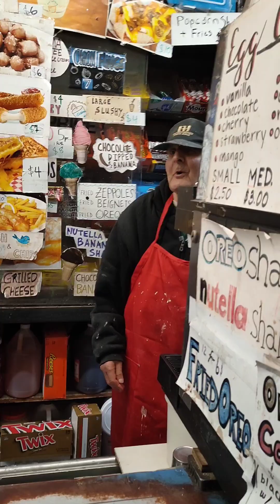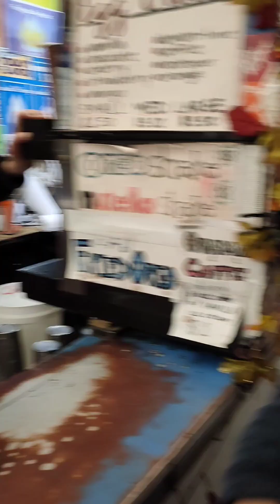7 Nov 21, Akhirnya ke Ray's Candy Store.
Sering baca artikel tentang Ray, jadi pengen coba ke storenya, namanya Ray's Candy Store.

Toko ni dibuka sejak 1974 oleh Ray Alvarez. Menu favoritnya tu semua yang manis2, termasuk egg creams, ice cream, frozen yogurt dan oreo goreng. Toko ni jadi terkenal karena muncul di buku, film, dan acara televisi.
Ray Alvarez lahir 1 Januari 1933 di Iran, pindah ke New York 1964 dan baru pada tahun 2011, Ray yang  bernama aslu Asghar Ghahraman, menjadi warga negara AS. Ray berasal dari Angkatan Laut Iran, tetapi kekhawatiran tentang statusnya sebagai imigran ilegal membuatnya mengadopsi identitas baru sebagai orang Puerto Rico bernama Ray Alvarez.

Ni legenda hidup bahwa di Amerika, kita bisa jadi apa saja, bisa menggapai cita-cita apapun. Makanya Amerika sebutannya land of dreams.